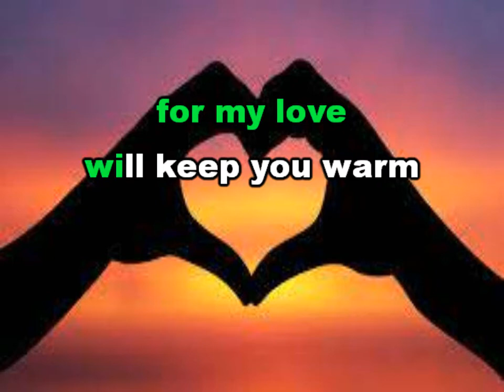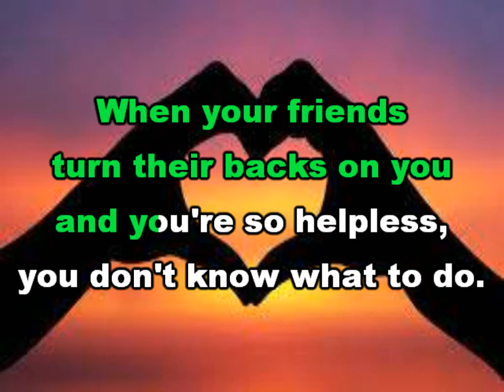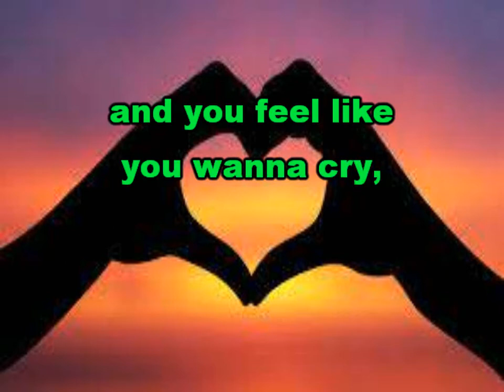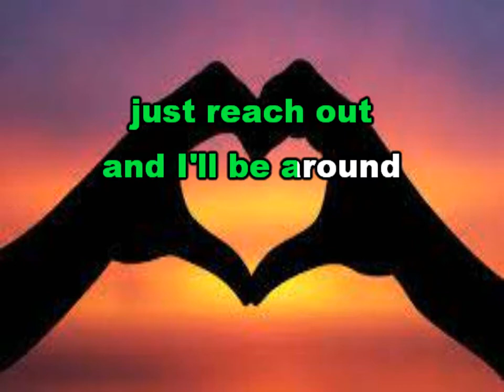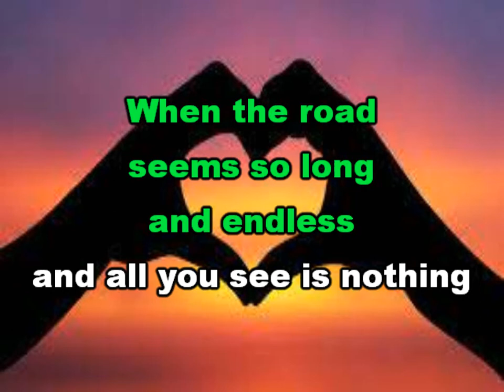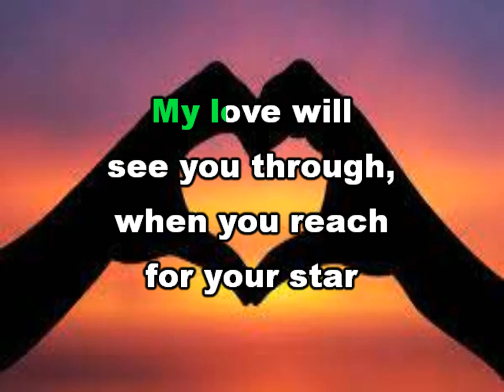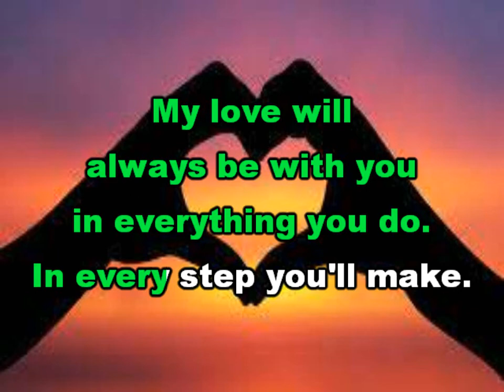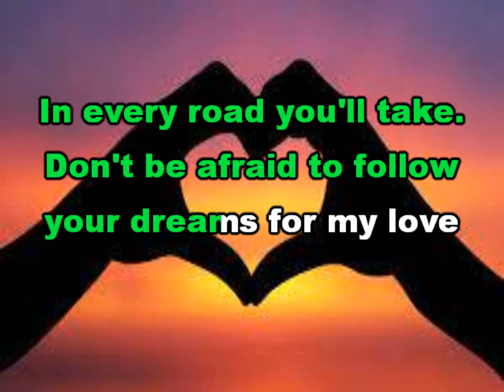My Love Will See You Through- Marco Sison (Karaoke Version)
0:00 Intro
0:20 My Love Will See You Through- Marco Sison (Karaoke Version)
3:50 Up Next

Enjoy Singing!